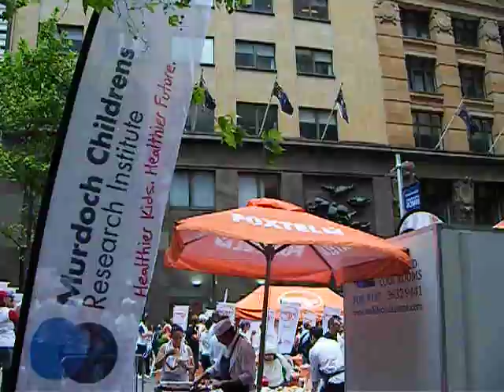CityOfSydney.Tv Foxtel Lap Martin Place 13112009 Murdoch Childrens Research Institute Sign